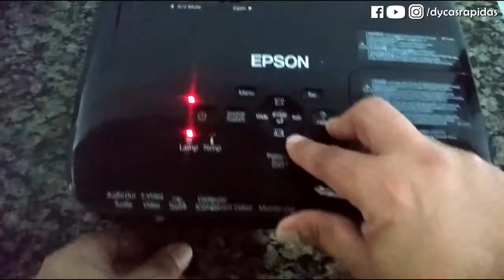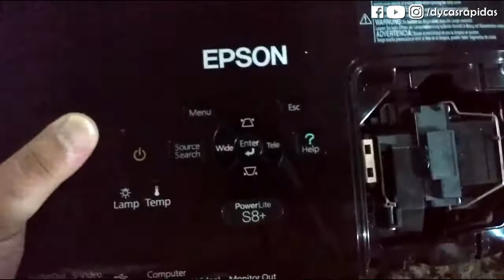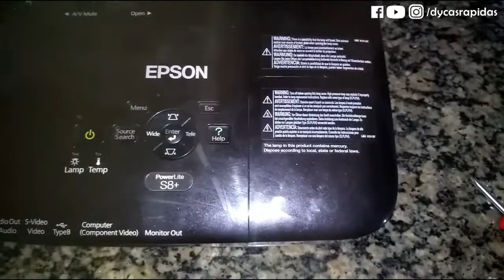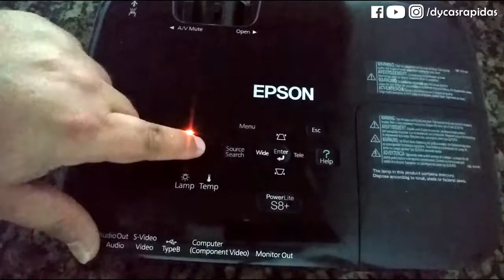Trocar Lampada Projetor Epson PW S8+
Faaalaaaa Caçadores de Dycas
Estou meio sumido pois meu celular estragou, mas vamos lá.

O Projetor Epson na minha opinião é um dos melhores que tem, além disso sua manutenção não é complicada, esse projeto Epson Pw S8+ é muito comum em muitos lugares, e por ser bastante utilizado no dia a dia, pode queimar sua lâmpada, e quando isso acontece, a luz do Power e Lamp começam a piscar vermelha, se o seu está assim esse vídeo irá te ajudar; veja como é simples sua manutenção.

Peça que utilizei:

NOVIDADE
Se você quiser participar do canal mandando seu vídeo com a sua DYCA, deixe no comentário, que vou entrar em contato.
DETALHE
Não precisa estar editado, nós fazemos a edição para você ;)